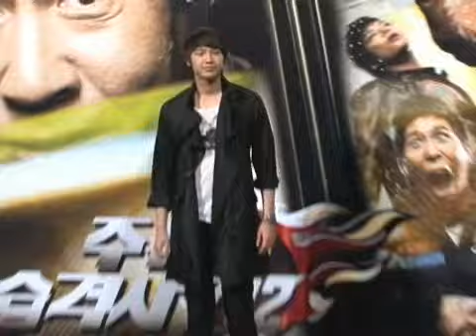[donga] park young kyu, Film investment (박영규, '주유소2' 투자자 참여 '눈길')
[동아닷컴] 영화 '주유소 습격사건2'(감독 김상진, 제작 시네마서비스·감독의 집)로 5년 만에 연기자로 돌아온 배우 박영규가 이 영화의 투자자로 참여한 것으로 밝혀졌다.

박영규는 12일 서울 행당동 복합상영관 CGV왕십리에서 열린 '주유소 습격사건2' 시사회에서 처음 공개된 영화의 크레딧에 공동투자자로 이름을 올렸다.

박영규는 시사회가 끝난 뒤 열린 기자간담회에서 "괜히 투자를 해서 부담이 크다"며 "'주유소 습격사건2'를 통해 5년 만에 연기자로 돌아오면서 침체됐던 내 인생에 큰 에너지를 얻고 싶었다. 평소 (영화제작의)꿈이 있었는데, 이번 작품을 통해 그 꿈을 이룰 수 있지 않겠냐는 생각에 회사를 설립했다"고 밝혔다.

그는 이어 "투자액은 크지 않다. 제작사(시네마서비스)와 함께 좋은 작품을 만들어보자는 마음으로 투자했다. 첫 영화가 '주유소 습격사건2'이어서 더욱 의미가 크다"고 밝혔다.

박영규는 2005년 드라마 '해신'을 끝으로 극비 결혼한 후 캐나다로 이주했다가 '주유소 습격사건2'로 컴백했다.

박영규는 한국에 일시 귀국했다가 김상진 감독으로부터 러브콜을 받았을 때 "침체됐던 시기여서 코믹연기에 대한 자신이 없었지만, 감독과 작품에 관한 이야기를 계속하면서 운명적으로 역할을 받아들였다"고 말했다..

박영규는 "어려운 시기가 있었지만 견뎌내고 이겨냈고, 또 '주유소 습격사건2'도 찍었다. 특히 20년 만에 영화에서 노래도 불렀다"면서 "여러분이 주신 에너지로 남은 배우인생을 에너지 넘치게 꾸려가고 싶다"고 밝혔다.

박영규는 이번 영화에서 캔이 불렀던 전편 삽입곡 '오늘도 내가 참는다'를 불렀다.

'주유소 습격사건2'는 21일 개봉한다.